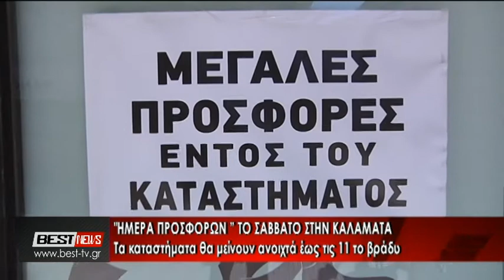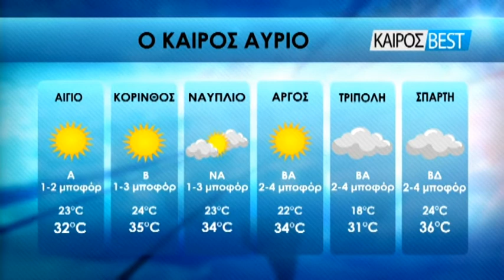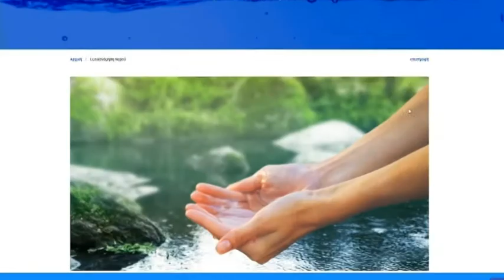25-08-2020 ΚΕΝΤΡΙΚΟ ΔΕΛΤΙΟ ΕΙΔΗΣΕΩΝ